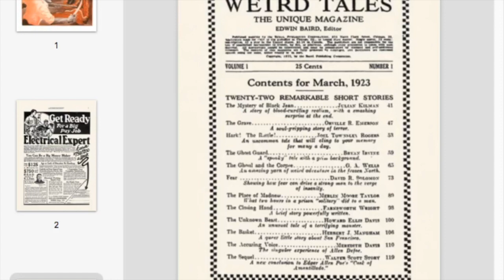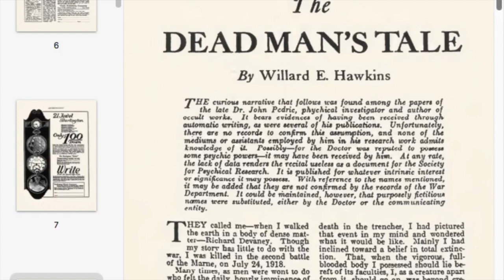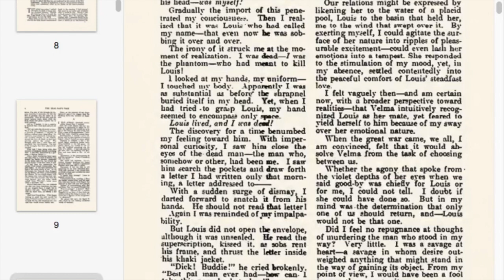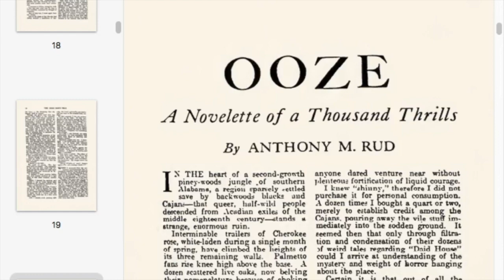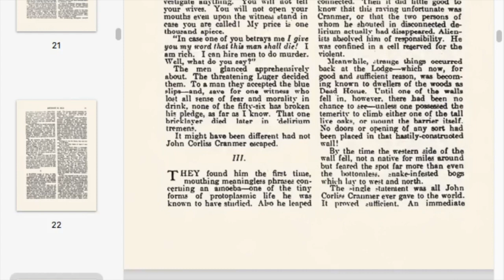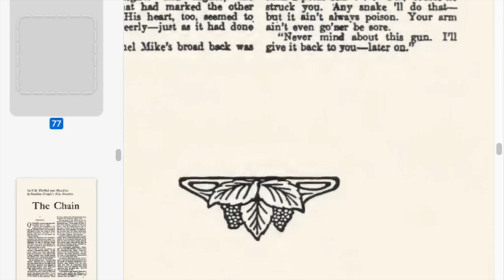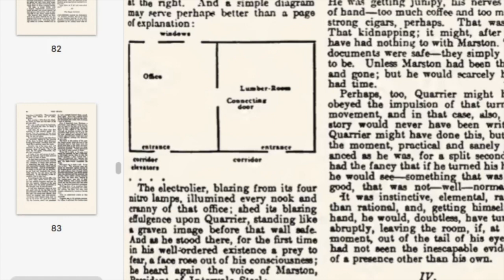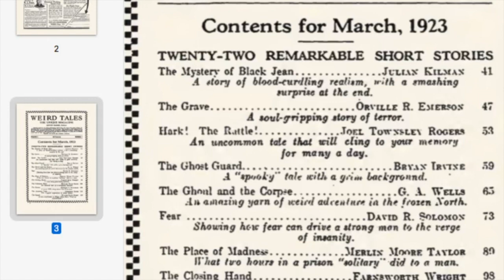Weird Tales Vol. 1 Issue 1 Part 2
Today we talk about the three novelettes in this first issue. The Ooze, The Dead Man's tale and The Chain